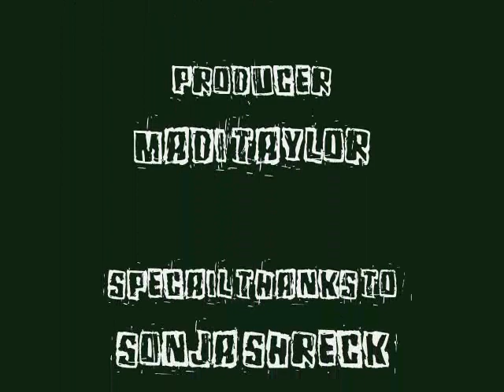mcklproductions- Aaron and Tanner, The Wheel Barrow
Lastday of school we went EVERYWHEREEE!
and w this is what we did at my house